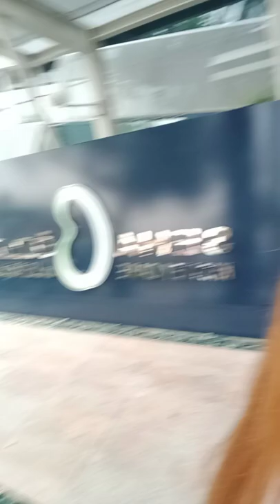FINALLY 4 HRS DIALYSIS WAS DONE,SEHA DIALYSIS CENTER ABUDHABI-UAE VLOG 49